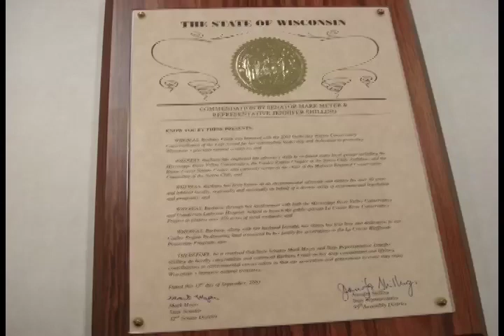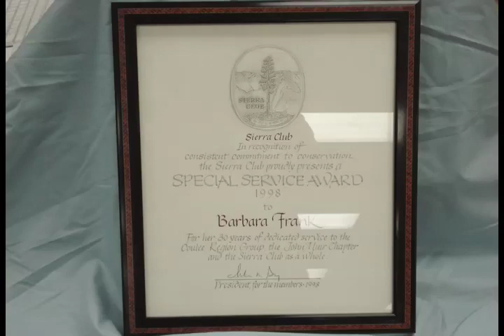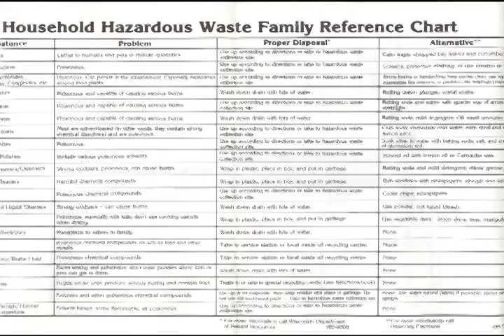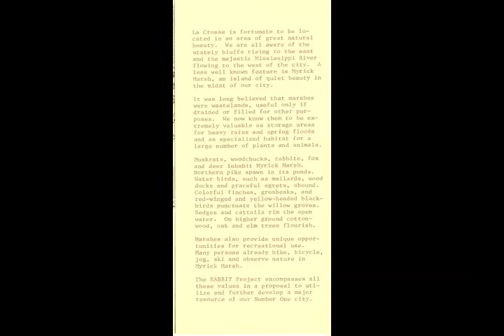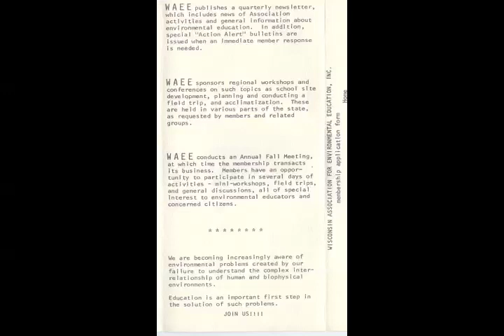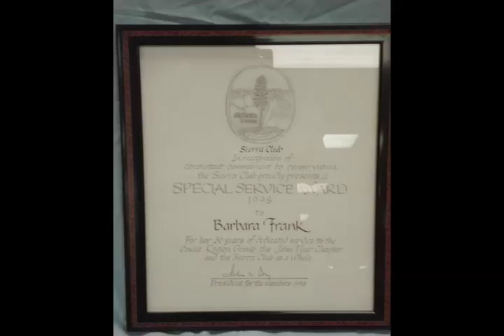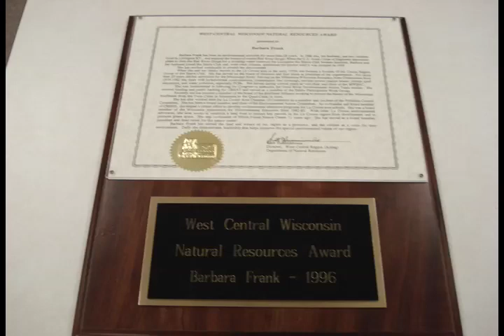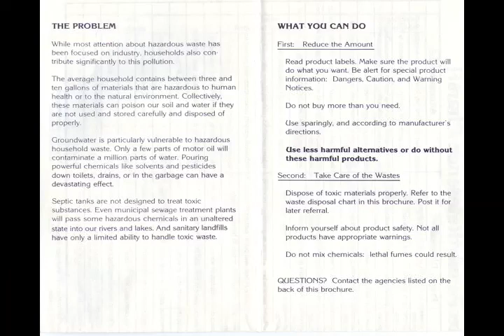Barb Frank Interview